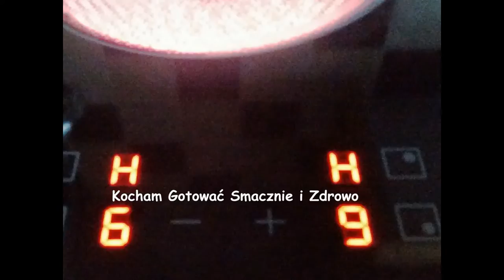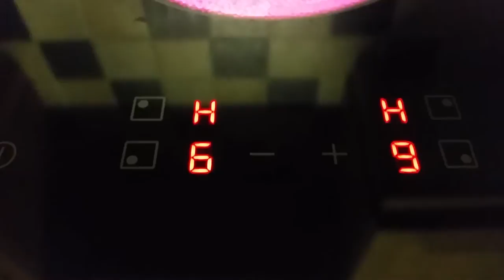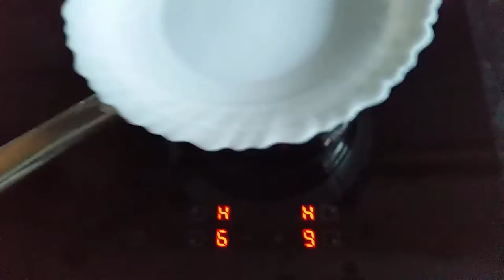Barszcz z uszkami czyli jak zrobić domowy najlepszy kwaszony barszcz czerwony Wigilijny i uszka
Barszcz z uszkami czyli jak zrobić domowy najlepszy kwaszony barszcz Wigilijny i uszka.
Barszcz jest klarowny smaczny i zdrowy - czy może być coś lepszego jako zupa na Wigilię - tak, chyba, że po prostu kochasz barszcz z uszkami - tak jak ja :)

Oczywiście uwielbiam też grzybową i rybną, ale jednak barszcz jest na pierwszym miejscu.

Siemana z rana Kochani :)

Witam Was serdecznie, tak - Piotr z Kocham Gotować Smacznie i Zdrowo.

Dziękuję, że oglądacie moje filmy, mam nadzieje, że coś już z tego przyrządziliście i smakowało wyśmienicie.

Dziś obiecane uszka w barszczyku z zakwasu - "miodzio" - to jest pyszne - spróbujcie sami i polećcie innym, jak Wam samym zasmakuje - pamiętajcie - przyprawy ich ilość i dobór jest kwestią bardzo indywidualnego smaku, więc ja w filmach nie wymieniam wszystkich jakich używam - może zacznę - dajcie mi znać w komentarzach - fajnie.

To lecę robić nowe jedzonko :)

Serdecznie dziękuję Wam za oglądanie moich filmów o gotowaniu, mam nadzieję, że próbujecie gotować śledząc moje filmy a dania smakują Wam wyśmienicie, tak jak mi i moim domownikom.

Dziś video o tym, jak zrobić barszcz z uszkami.

, wtedy Wasz barszcz z uszkami będzie naprawdę smaczny.

Jeśli uda się Wam dostać buraki i inne warzywa ze zdrowej, ekologicznej wiejskiej uprawy, wtedy taki barszcz będzie również zdrowy, oczywiście jeśli nie dodacie czegoś niezdrowego ;)

Pamiętajcie proszę, że smak, taki jak powinien mieć barszcz czerwony, pochodzi z bulionu, który powstaje z gotowania wielu warzyw w dużych ilościach (wkładając je do wody zimnej i powoli gotując) i przypraw i niewielkiej ilości soli do smaku. Najważniejszy jest jednak dobry zakwas.

Serdecznie polecam mój sposób na barszcz czerwony klarowny, smaczny i zdrowy , oraz równie pyszne i zdrowe uszka :)

Wypróbujcie i polubcie taki barszczyk - smacznego.

Pozdrowionka i miłego dzionka :)

Piotr z channel "Kocham Gotować Smacznie I Zdrowo"

Dla Waszej wygody stworzyłem napisy w języku polskim i angielskim.
For your comfort I have created polish and english subtitles.

7. Wigilijny stół w moim domu i dania na kolację wigilijną. Kocham Gotować Smacznie i Zdrowo. Napisy.

8. Pierogi z kapustą i z grzybami najlepsze domowe na Wigilię i nie tylko na Święta. Pyszne!

Zapraszam do oglądania wszystkich moich video :)

Barszcz z Uszkami / Barszcz Czerwony / Barszcz Przepis / Najlepszy Barszcz / Barszcz Wigilijny / Jak Zrobić Barszcz Z Uszkami / Borscht / Borscht (Dish) / Polish Cousin